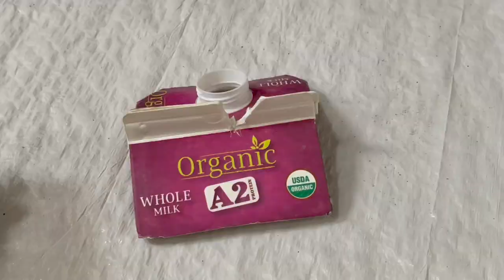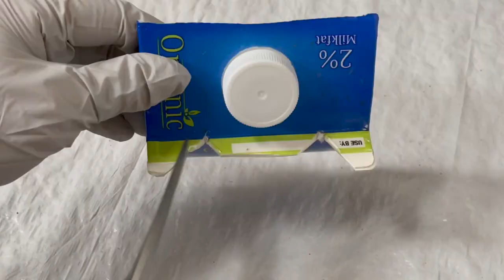Milk Jug DIY - Look what I made with recycled plastic milk jug. You'll be amazed!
It's great creative idea to re-use the plastic milk jug and make something useful and beautiful for garden, deck, front yard, backyard, indoor table top. Can be a bird bath as well. Birds specially Hummingbirds will love it.